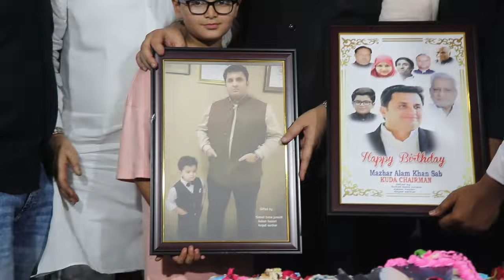Grand birthday celebration of Congress's most active leader and KUDA Chairman, Mazhar Alam Khan.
Grand birthday celebration of Congress's most active leader and KUDA Chairman, Mazhar Alam Khan, across Gulbarga city.